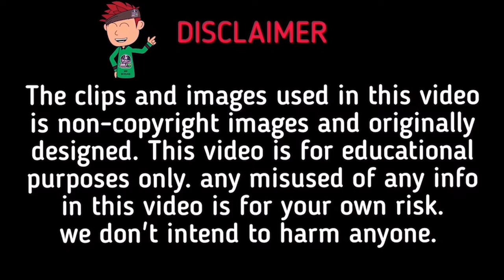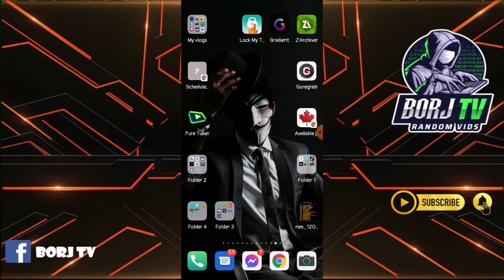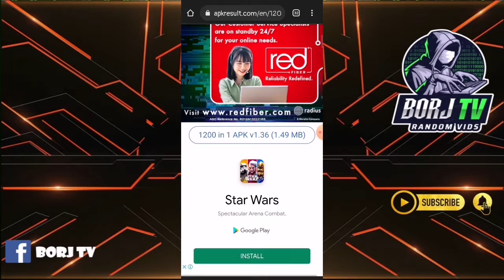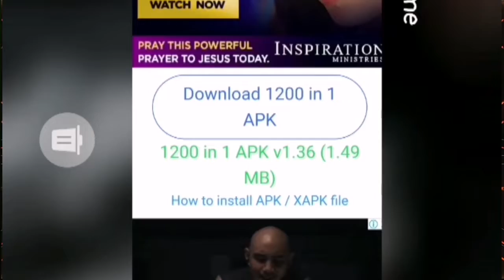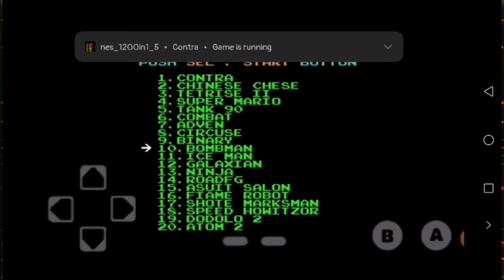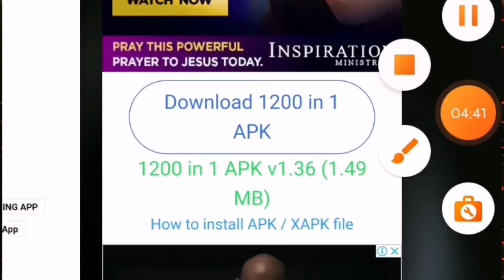LIBRENG MGA LARO NOONG 90'S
The images and videos used is non copyright.